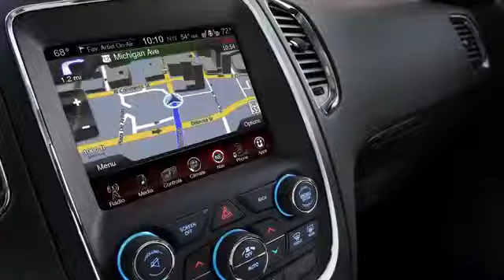2014 Dodge Durango Review